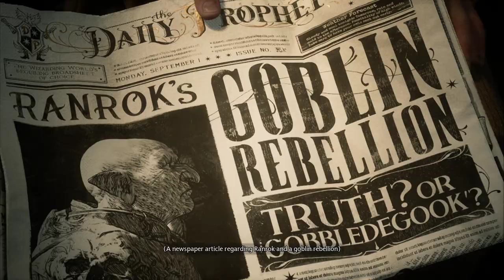Hogwarts Legacy // Part 1 // Let's Play // WHAT MAGIC IS THIS!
Sharing a Let's Play of Hogwarts Legacy as Mori Soul.  Hogwarts Legacy is an open-world action RPG set in the world first introduced in the Harry Potter books. We embark on a journey through familiar and new locations as we explore and discover magical beasts, customise our character, craft potions, master spell casting, upgrade talents, and become the wizard we want to be.

Set in the 1800s, our character is a student who holds the key to an ancient secret that threatens to tear the wizarding world apart.  We will make allies, battle Dark wizards, and ultimately decide the fate of the wizarding world!